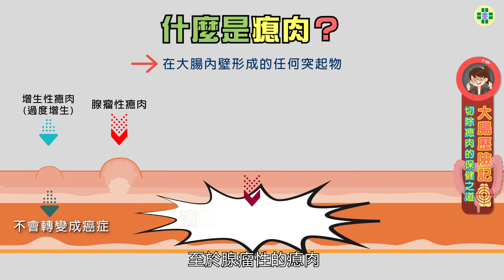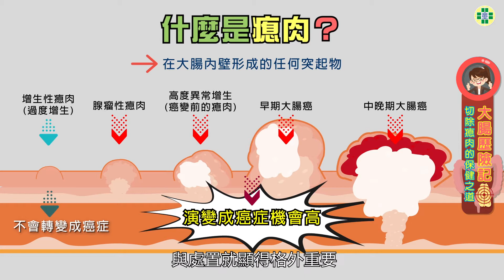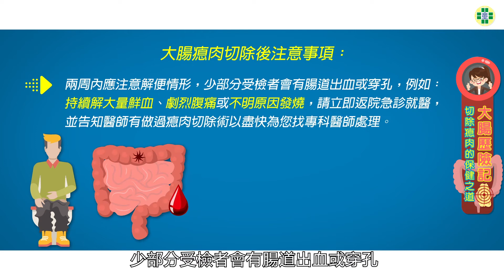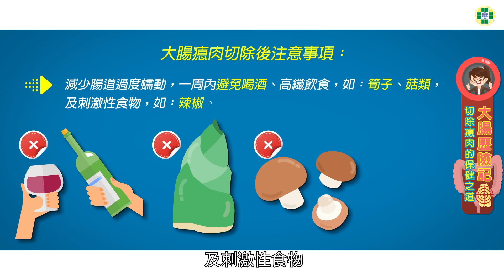大腸歷險記─切除瘜肉的保健之道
發現大腸瘜肉不一定會得到大腸癌！ 最常見的是增生性的瘜肉，不會變成惡性腫瘤，至於腺瘤性瘜肉就會慢慢長大變成惡性腫瘤，轉變的期間不會有任何症狀，不易發現，因此早期接受大腸鏡檢查與處置格外重要！

   435台中市梧棲區台灣大道八段699號
   433台中市沙鹿區成功西街8號